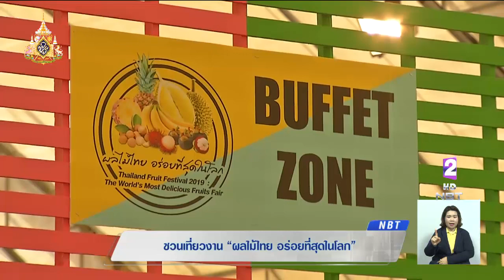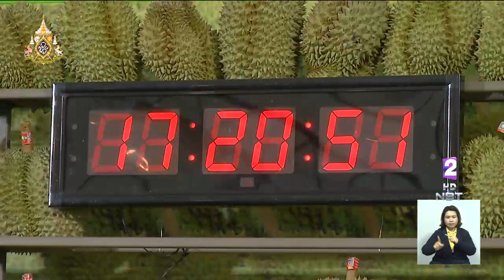เริ่มแล้ว!! Thailand Fruit Festival 2019 พร้อมเปิดโซนบุฟเฟต์ทุเรียน -ข้าวเหนียวมะม่วง